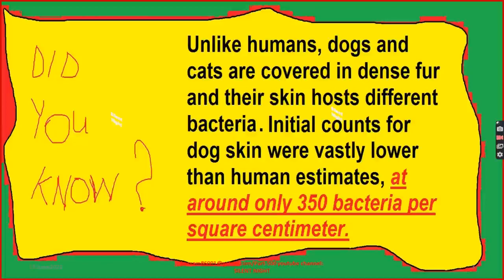Celebrities With Their Adorable Pets Part 500/Camera